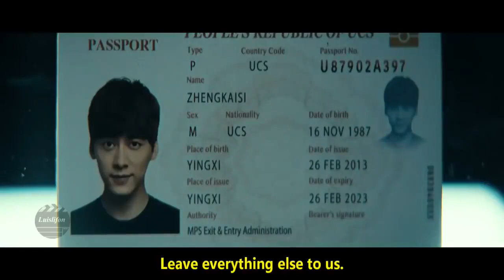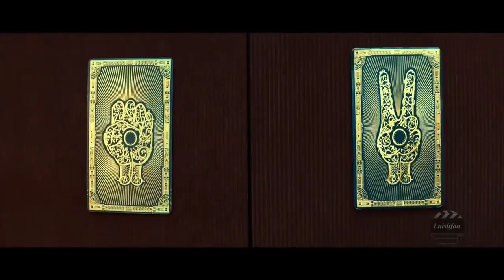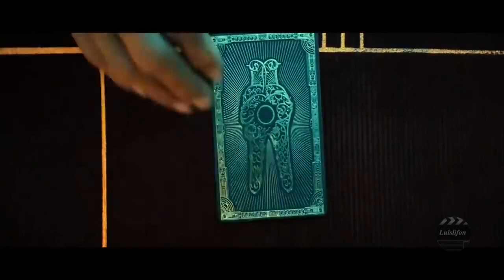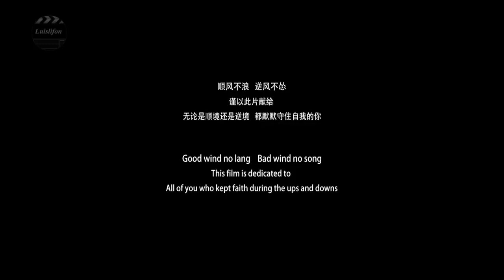Best Hollywood Action Movie Of All Time 2022 Monster World Best sci fi movies 2022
About This Movie :
A man was killed by a "water monkey" while fishing with his son. Ten years later, the "water monkey" reappears and kills people. The son has to assemble villagers together to fight the "water monkey " to protect his lover.
🙏 Namaste,
Soothing Musicc is a YouTube channel that serves you the best meditation, healing, relaxing, and sleep music. Our music is composed of different kinds of instruments blending with 432Hz, 528Hz, and solfeggio frequencies. This channel was created with aim of providing digital space for those who are going through stress, anxiety, insomnia, and depression. Our music comprises beautiful piano, flute melody, soothing pads, relaxing bells, and many more. They include relaxing music that will help you relieve stress. Or relieve yourself from negative feelings like anxiety and help to enhance positive energy in you. It can also give your meditation techniques a boost if you use this type of soothing music as you meditate. It can also have a healing capacity where you will learn how to find inner peace and heal yourself within with the capability of music. Our music combined with soothing pads and melody helps people overcome their stress and anxiety. We have been using special professional music production and recording software in order to provide you the best audio quality and audio experience. Most of the music in this channel is composed with the combination of soothing pads with piano, flute, and bell with the sound of nature. To enhance our music experience for you, we also add the video with the moving graphics and animation editing them with our own sense of flair. We hope to create and present more relaxing and meditative music in the future. Thank you and have a great time.